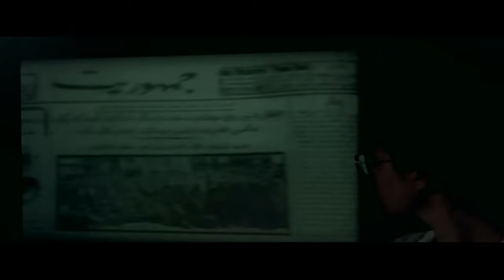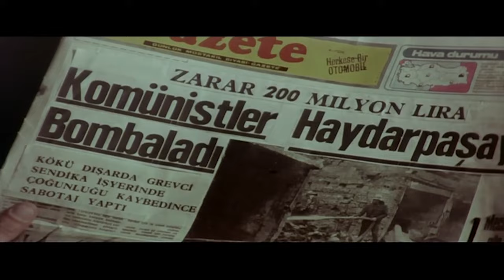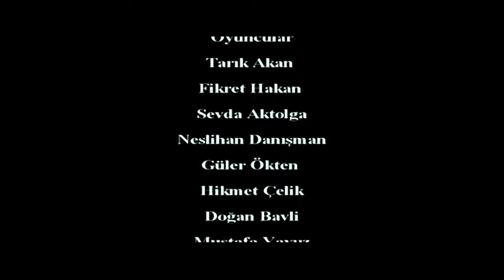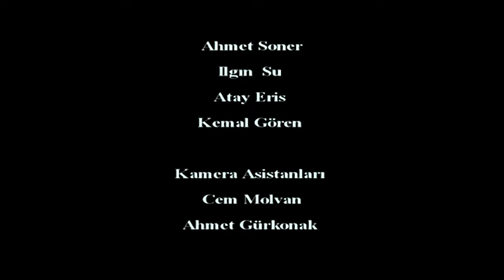Demir Yol | Türk Filmi | FULL | TARIK AKAN | FİKRET HAKAN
Demiryol, Yavuz Özkan'ın yönetmenliğini yaptığı Tarık Akan ile Fikret Hakan'ın oynadığı 1979 tarihli sinema filmi.

DEMİR YOL  ( 1979 )

Yönetmen, senarist, yapımcı ; Yavuz Özkan

Oyuncular: Fikret Hakan, Tarık Akan, Neslihan Danışman, Sevda Aktolga, Güler Ökten.

* ULUSLARARASI ANTALYA ALTIN PORTAKAL FİLM FESTİVALİ  2011*
En İyi  Film
En İyi Yönetmen
En İyi Erkek Oyuncu
En İyi Yardımcı Kadın Oyuncu

*1979 yılında  ’Demir Yol’ , ’Yolcular’ ve Yusuf ile Kenan filmleri sansür edilmek istendiği için Ömer Kavur ve Yavuz Özkan filmlerini yarışmadan çekti.
Bunun üzerine jüri üyeleri sansür uygulamasının yapıldığı bir festivalde jüri üyeliği yapamaıyacaklarını söyleyerek istifa ettiler. O yıl Antalya film festivali’nde yarışma yapılamadı. 2011 yılında düzenlenen Antalya Film festivali’nde  1979 yılının filmleri ve darbe nedeniyle yapılamayan 1980 yılındaki filmler o günkü jüriler tarafından değerlendirmeye alındı.

Özet
Demiryolu işçileri grevdedir. Grev komitesindeki işçi Hasan, kardeşi Bülent ve arkadaşları bir süpermarketin yiyecek kamyonunu kaçırırlar. Kaçarak, iki kız kardeşin yaşadığı bir eve sığınırlar. Öğrenci olan küçük kız devrimci gruplara sempati duyar, ablası ise zengin ailelerin çocuklarına özel İngilizce dersi vermektedir.
Bu arada tren istasyonunda büyük bir yangın çıkartılır. İşçiler yangını söndürmek için büyük çaba gösterirler. Sonuçta yangını işçilerin çıkarttığı öne sürülür ve bir çok işçi tutuklanır. Grev çözülmeye başlamıştır.